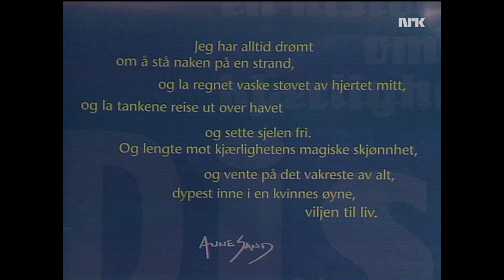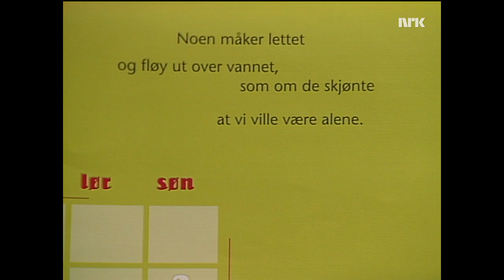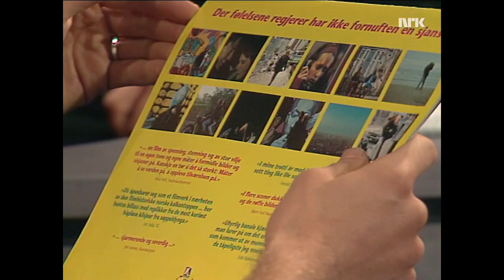I am still here, Aune Sand Intervju by Fredrik Skavland on Dis.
Aune Sand Intervju by Fredrik Skavland on Dis.